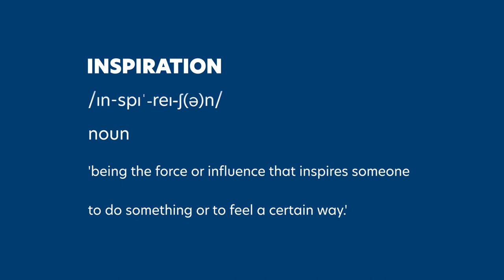Inspiration | Chasing Greatness | Paralympic Games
Jenny Gotta has her eyes on a place in the German Paralympic team in Tokyo next year. For Denise Schindler, it will be her third Games.

Presenting episode two of Chasing Greatness, an IPC and Allianz series.